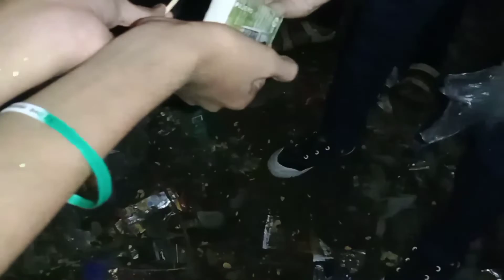independence day vlog Part 2🤍👀